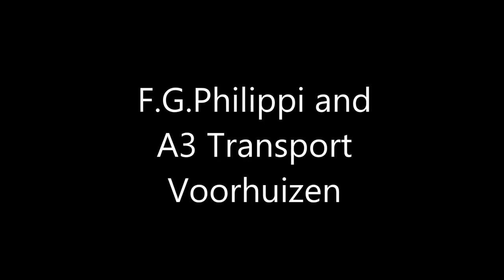F.G.Philippi/A3 Transport/Aspegren/Meden/(C)Truckfotografie by Moritz&Domenik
5 schöne Lkws am Skandinavienkai-Travemünde
5 nice Trucks at Skandinavienkai-Travemünde
5 mooie vraachtwagen op de Skandinavienkai-Travemünde